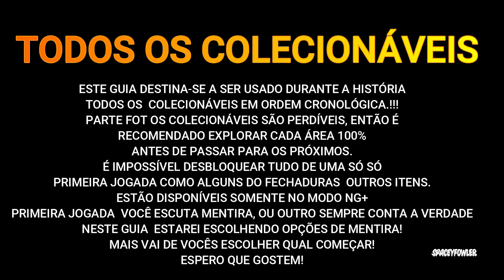LIES OF P: CAPÍTULO 1: TODOS OS COLECIONÁVEL 100% AND SIDE QUEST'S - ALL COLECTABLES GUIDE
Fala galera tudo bem, vou está fazendo o guia do Lier of P, espero que gostem lembrando, que não tem como pegar tudo na primeira jogada, você precisa de pelo menos 2, a primeira contando toda a verdade, e outra contando só mentiras, lembrando alguns itens só dropa no NG+ espero que gostem abraço.